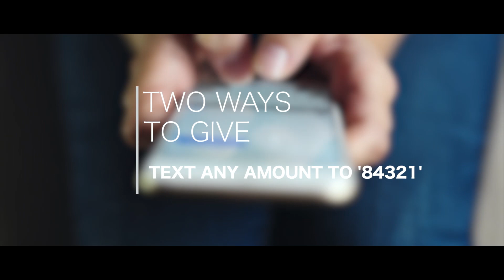Vertical Life Church | Sunday Service 11/1/20